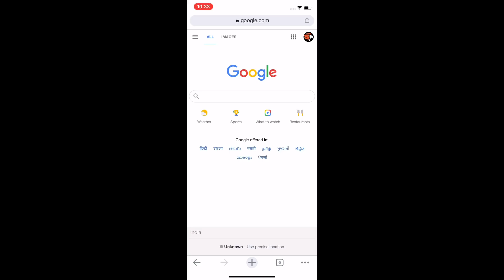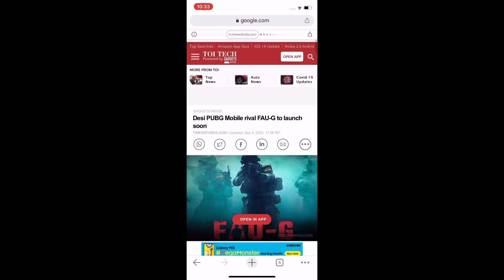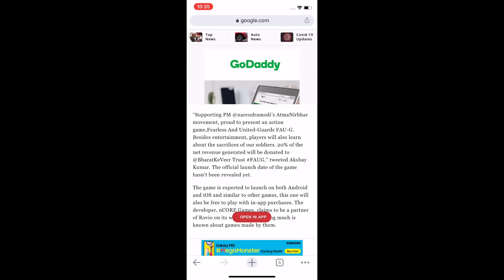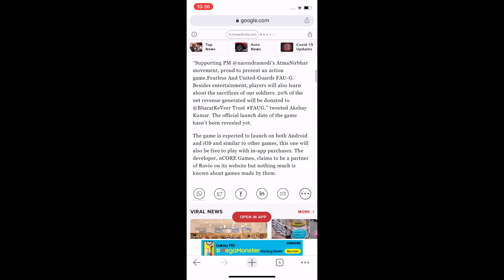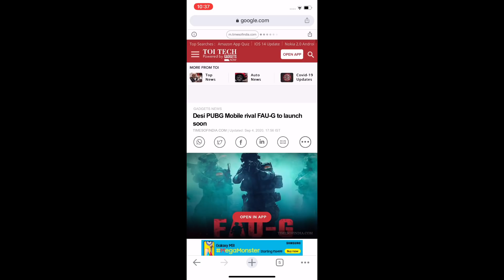FAUG VS COC.. NEW GAME FAUG WILL TAKEOVER CLASH OF CLANS ?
For Gold Pass In 300Rs - Whtsaap - 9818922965

🏆COC DETAILS🏆
Main ID Tag - LR9PL8LU